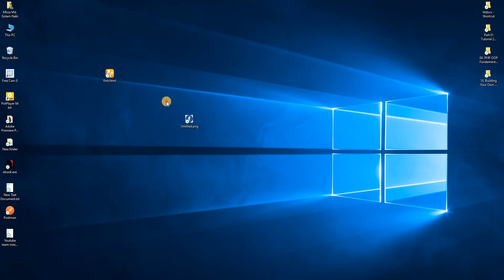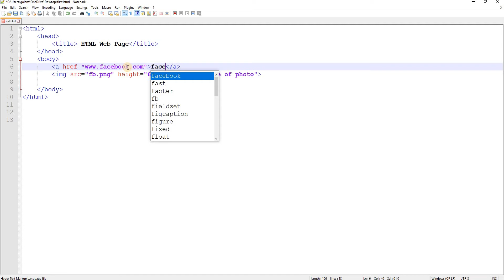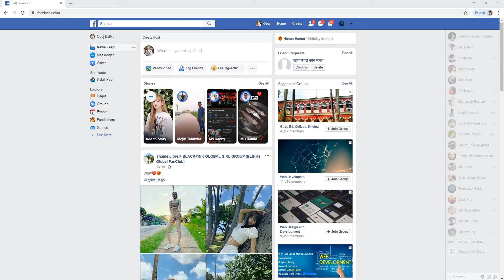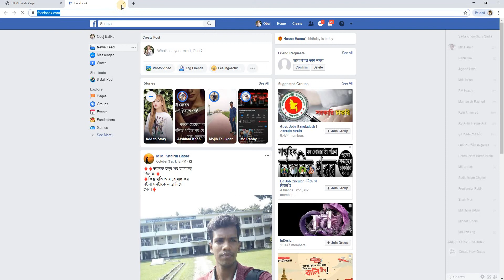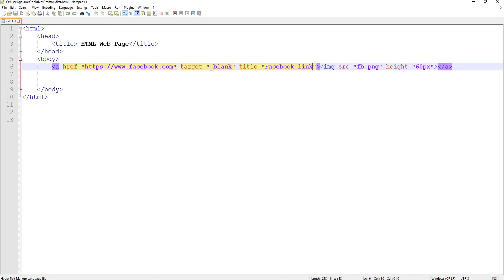Part 22. HTML Bangla Tutorial Hyper Link with image